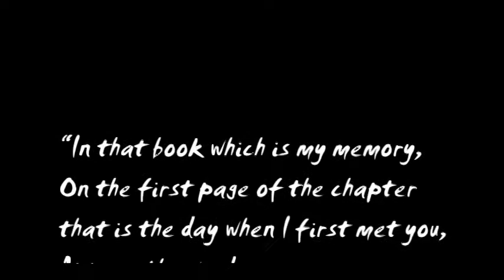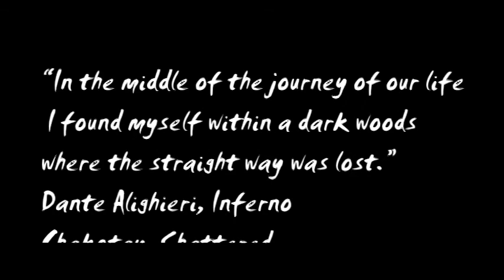Vita Nuova J/C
Vita Nuova J/C Voy